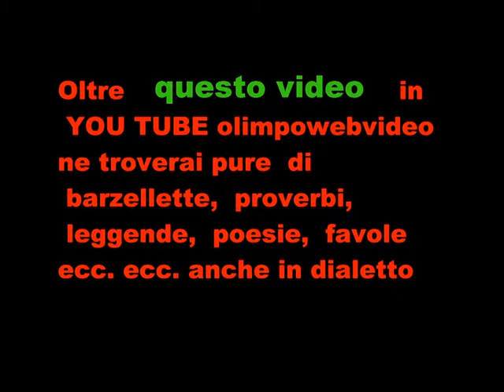90° di fondazione sezione ANA di Bergamo del 9 2011 Coro ANA Monte Alto Rogno 925.wmv